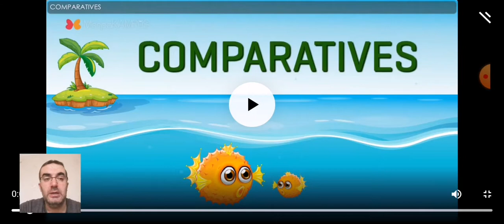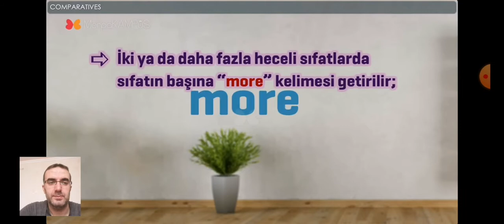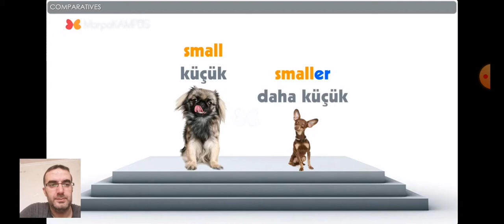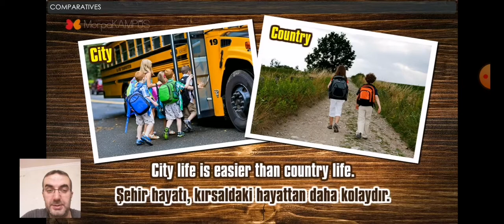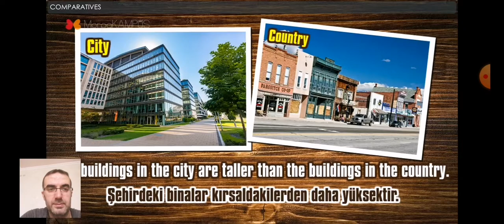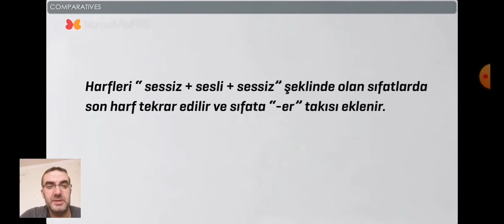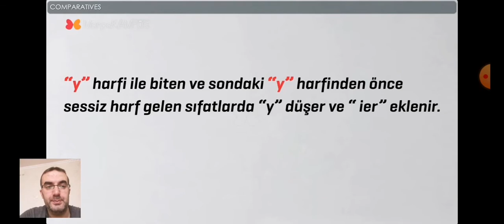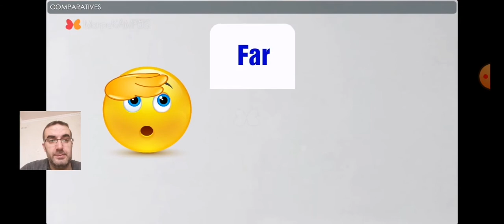6. Sınıf ingilizce - Making Comparisons (Revision)